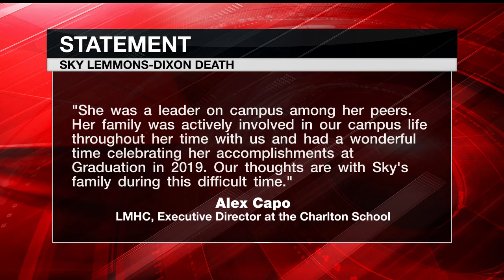Interview shows Christmas homicide victim years before tragic death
13Investigates has uncovered new information about a young woman who died in a Christmas homicide. Sky Lemmons-Dixon shared a powerful message about standing up for what you believe in.